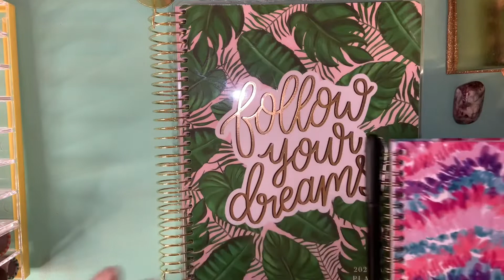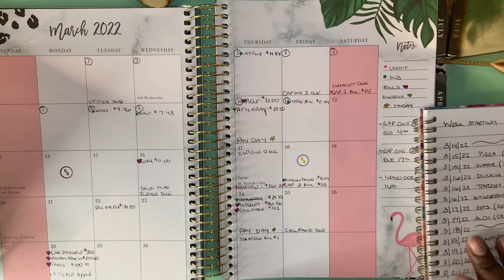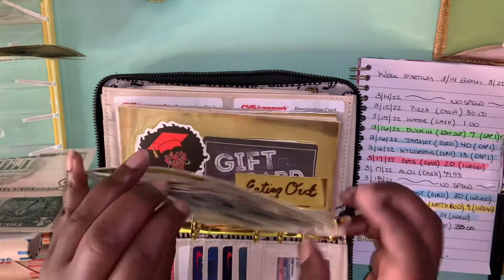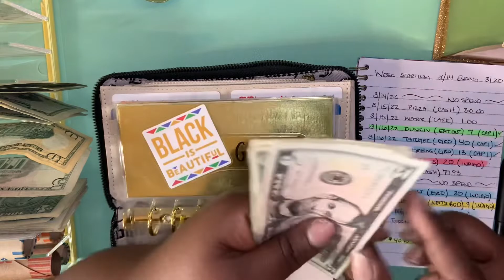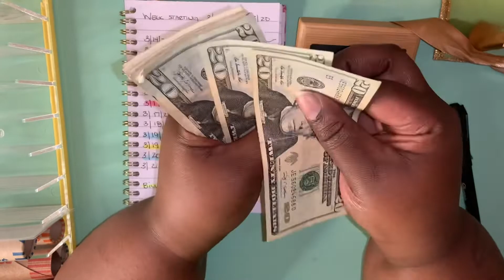Week 3 Cash out…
Little about me: I am a woman on a mission to no longer live paycheck to paycheck, and to provide myself and my son with the life we deserve. All while staying on a budget🤦🏾‍♀️.I work as a social worker, I have a Masters Degree in Criminal Justice that cost me well over $100,000 dollars , I rent, I don’t own my car, and my credit it less than desirable . I am utilizing the debt snowball method to slowly get myself out of debt. Increase my credit score and one day purchase a home. Everything with time!

Gold envelopes

Mini Envelopes Gold 4" x 2.75"...

Gold box

Hallmark Signature 4" Small Gift...

Binder charms

Elephant Keychain - 2 Pcs Cute...

Keychain for Women AlphaAcc Purse...

Body butter used in previous video.

Cash stuffing tray used mDesign Plastic Makeup Organizer for Bathroom Countertops, Vanities, Cabinets: Cosmetics Storage Solution for - Eyeshadow Palettes, Contour Kits - Lumiere Collection - 9 Sections - Clear/Brushed only $5.00 !!

Pink binder 💗
DMluna A6 Budget Binder, PU Leather Money Organizer for Cash Bills Coupon, Planner Book Notebook Cover with 12 Zipper Envelopes for Budgeting Expense Saving, with 48 Label Stickers, Glitter Rose

Black binder
Onlyesh Budget Binder, Budget Binder with Zipper Envelopes, Cash Envelopes for Budgeting, Money Organizer for Cash, 28Pcs Budget Planner with Cash Envelopes(Black)